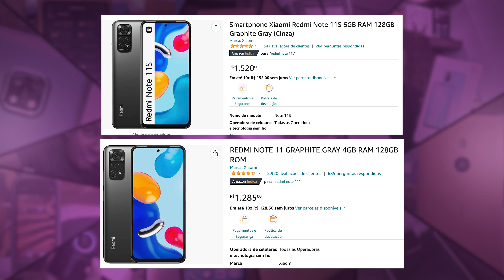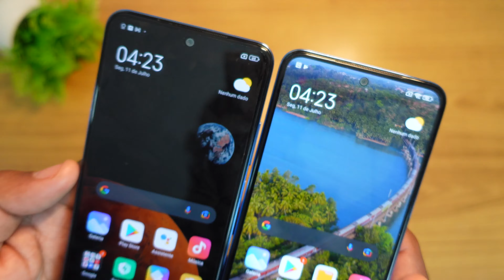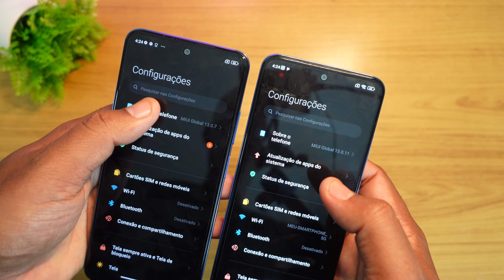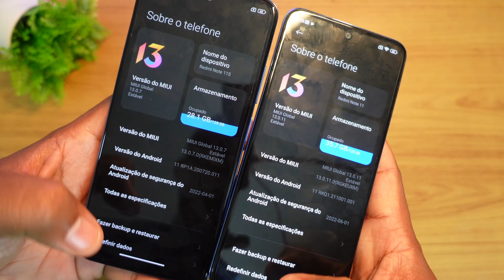Não JOGUE Dinheiro fora com o Redmi Note 11 (normal) VÁ DE REDMI NOTE 11S